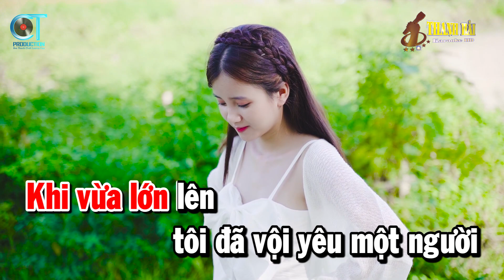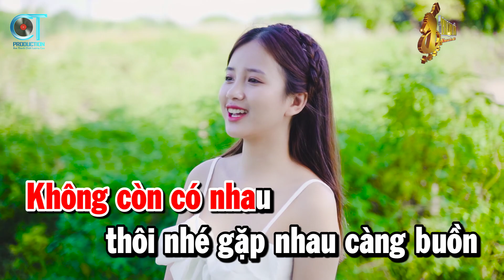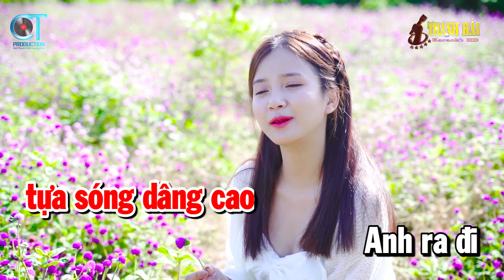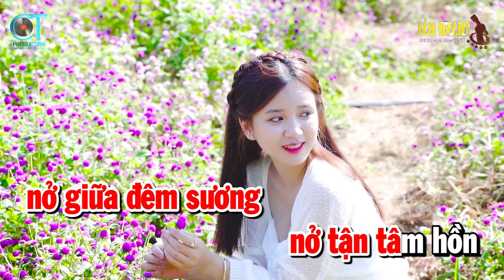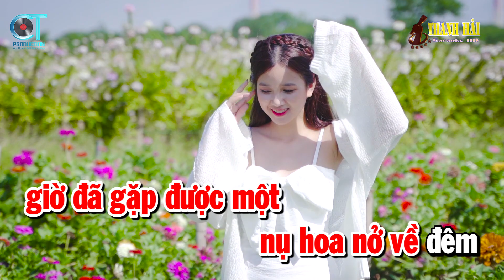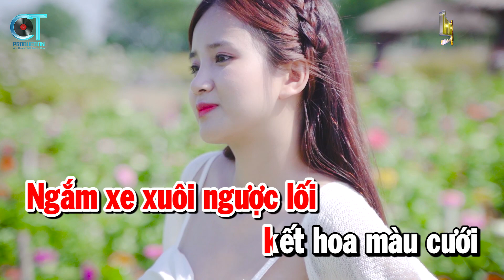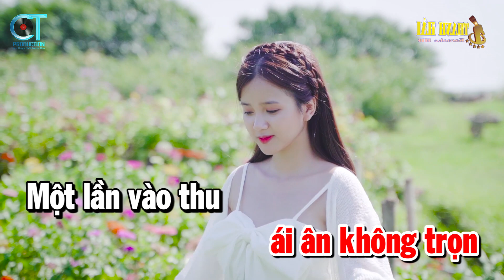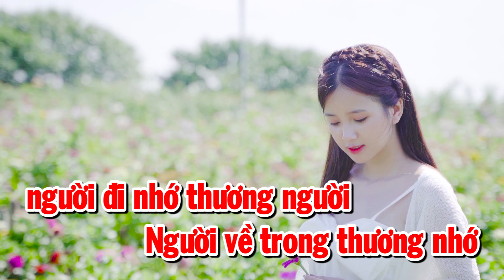Karaoke Nhạc Sống Liên Khúc Trữ Tình Tone Nữ | Tâm Sự Đời Tôi - Người Thương Kẻ Nhớ | Thanh Hải